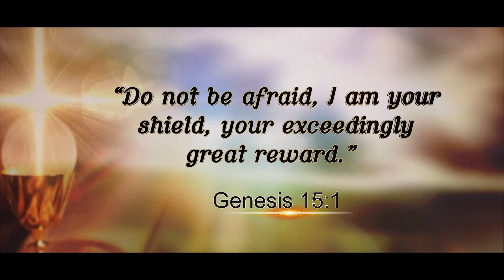Daily God's Word - 03 October 2023